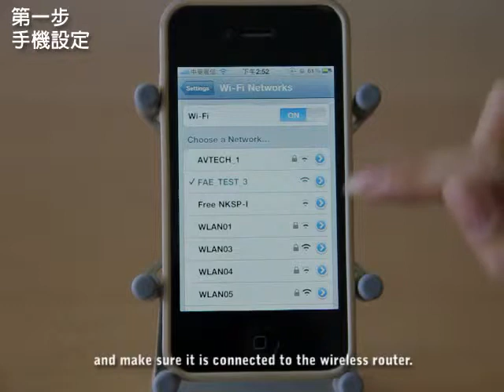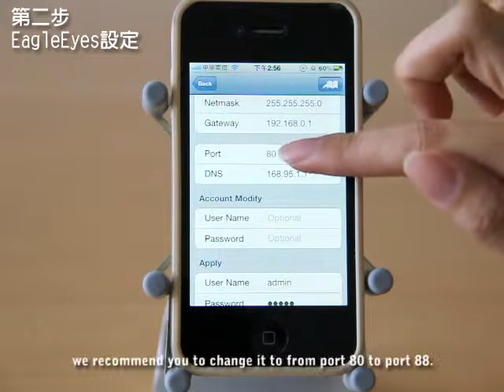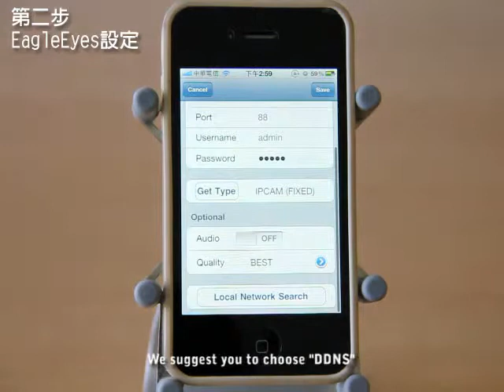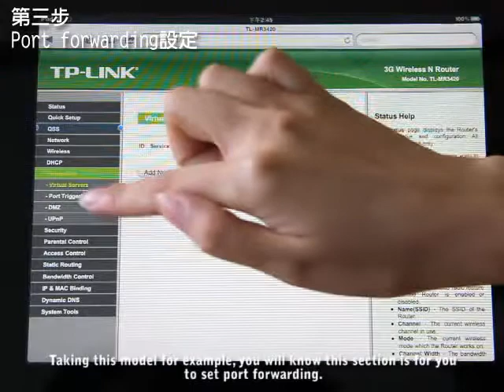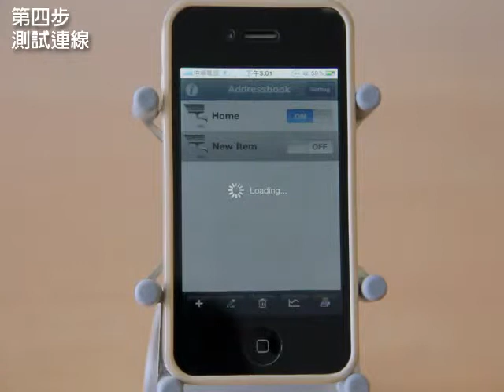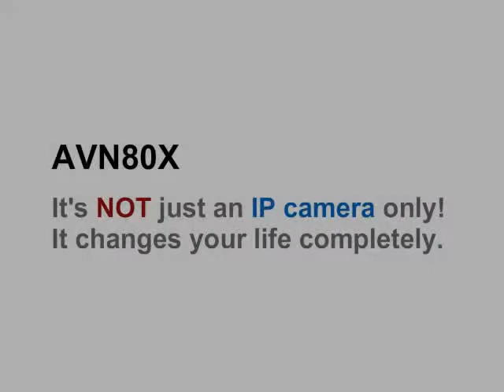AVN80X_Installation_Video.wmv